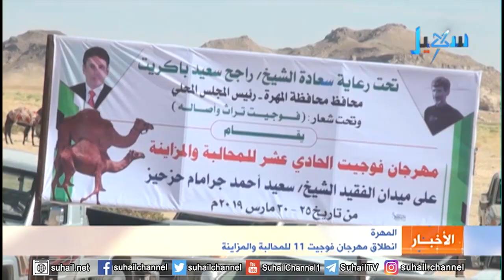المهرة .. انطلاق مهرجان فوجيت 11 للمحالبة والمزاينة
التردد الجديد للقناة على مدار النايلسات (11603 افقي H ) تقرير | مراد عبدالرزاق